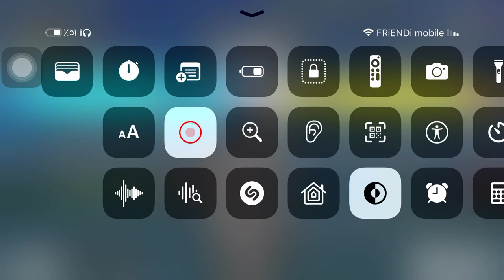Play free fire fast time